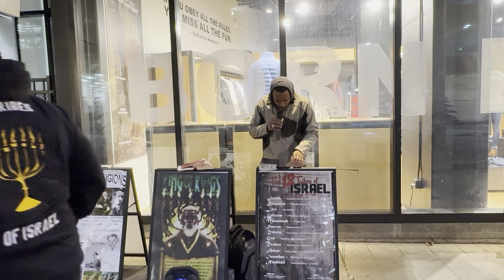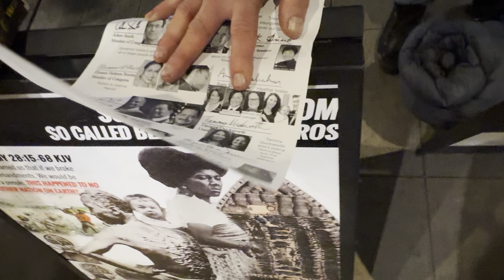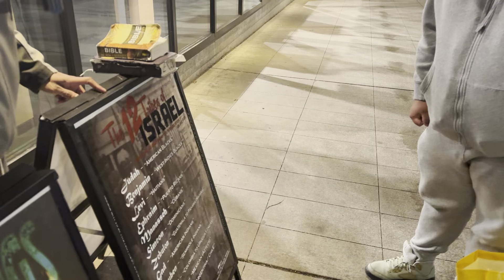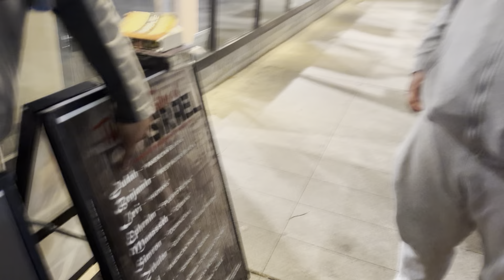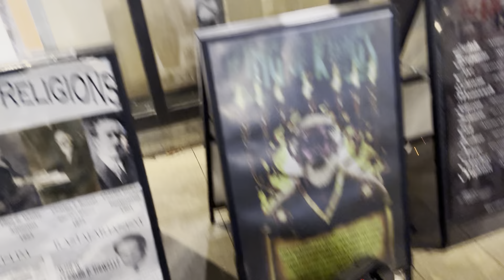Street Magician couldn’t magic his way out this ASS whoopin & more!!!!